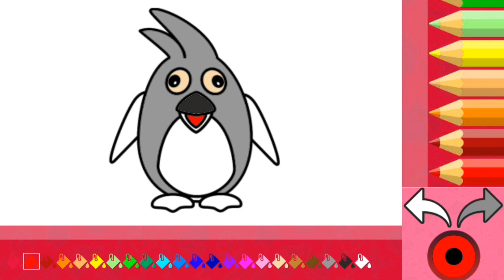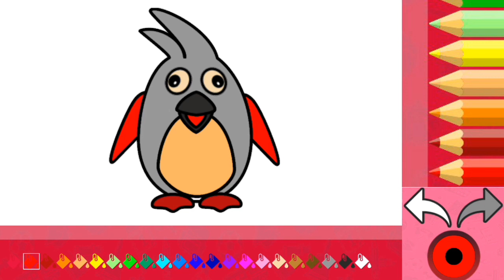coloring pictures of owls | image animation | Part 1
With this channel being built, I will make content "videos about coloring pictures and animations, friends", so don't forget to help support my channel so that it can develop by liking, commenting, sharing and subscribing, friend. " so you can get the latest videos from this channel